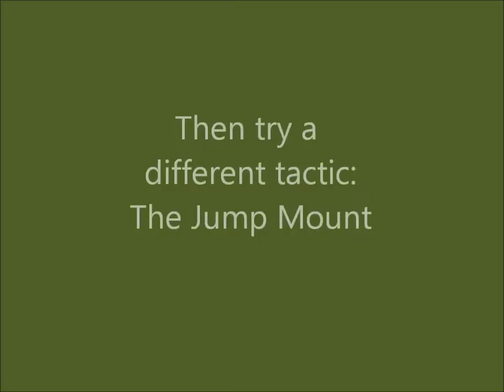unicycle jump mount: how to.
A different unicycle free mount, works for me, try it.
jamie

The Damned - Eloise